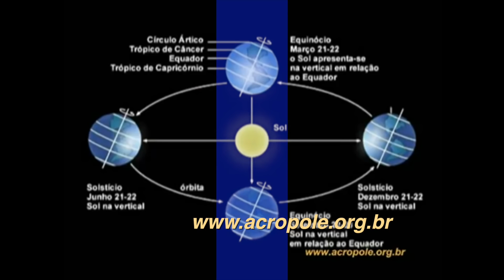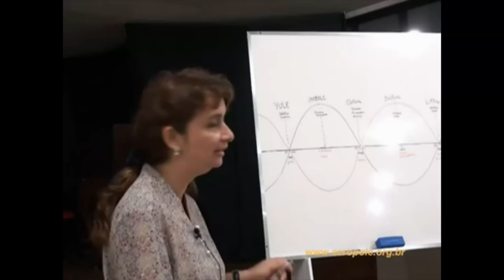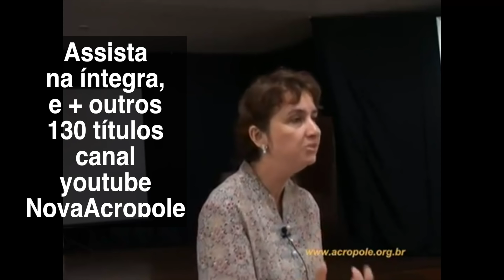DEGUSTACAO FILOSOFICA - Simbolismo profundo da pascoa ASSISTA NA INTEGRA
Pequeno trecho da palestra ORIGENS DAS CELEBRAÇÕES MODERNAS, da professora Lucia Helena Galvão.
Fora de contexto e complexo de captar os importantes conceitos, sugerimos que
ASSISTA NA INTEGRA NO NOSSO CANAL NO YOUTUBE!
E mais de 130 palestras filosóficas, totalmente gratuitas!